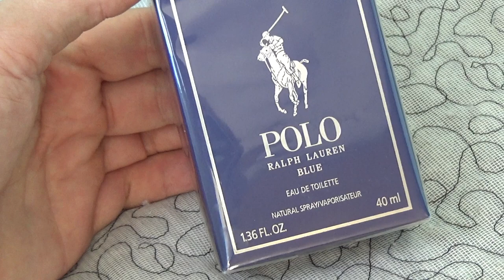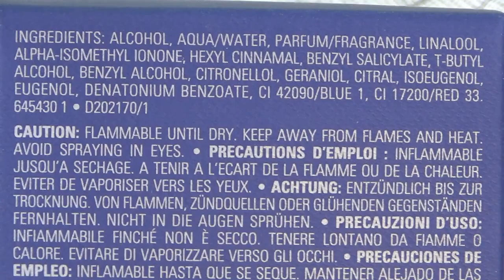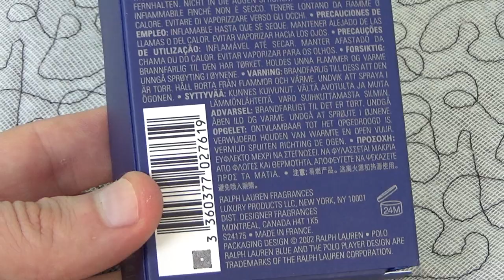Ralph Lauren Polo Blue Eau De Toilette Spray 40 ml Unboxing and Test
Unboxing and test of Ralph Lauren Polo Blue Eau De Toilette Spray 40 ml. A nice product that smells pretty. Price is around 50 €.